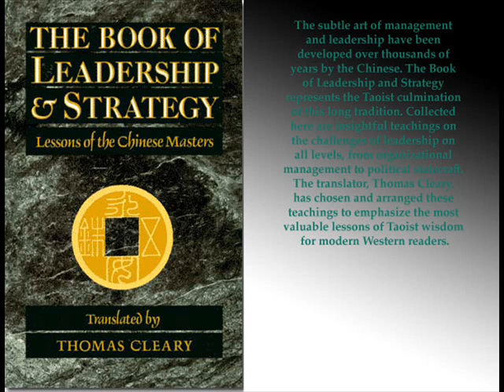TBoLaS 1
The Book of Leadership & Strategy - 01 - Introduction - Lessons of the Chinese Masters Translations from the Taoist Classic, Huainanzi [Better Sound Quality Version